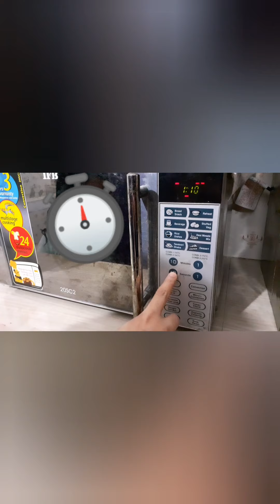Mug cake-2min Recipe -Rainbow sprinkle/custard and coffee cake in microwave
For lazy birds -easy cake recipe at home- cake in cup-custard cake-coffee cake -anyone can bake can bake - Time pass at home - Baking - learning new things-cake with ingredients available at home - 3 easy recipes